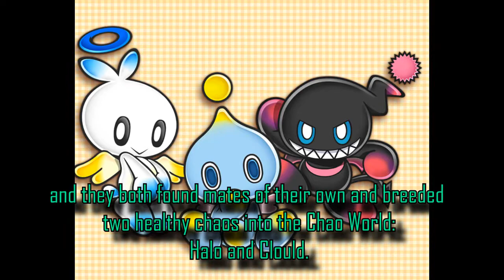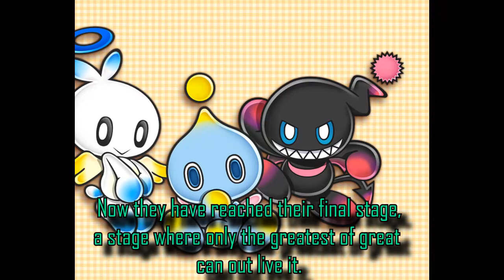Nario s Chao Garden Update Chaos Evolution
This is a Continuation of the Chao Garden Playthrough where two special have reached their final stage of immortality.